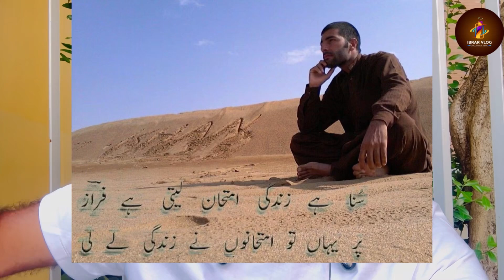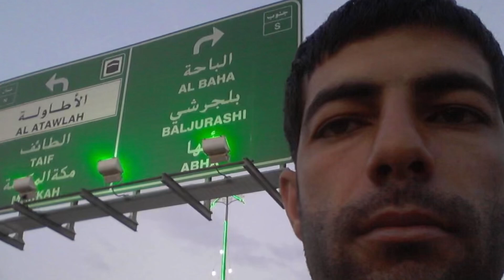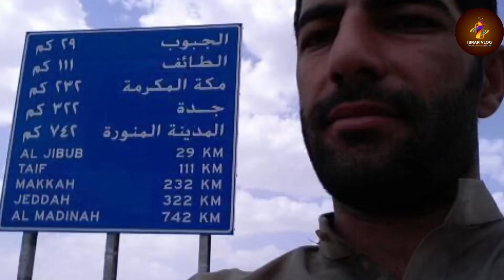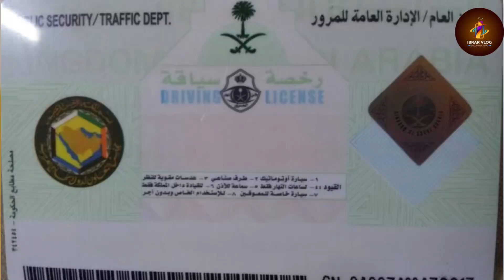indian film Goat Life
this is real story